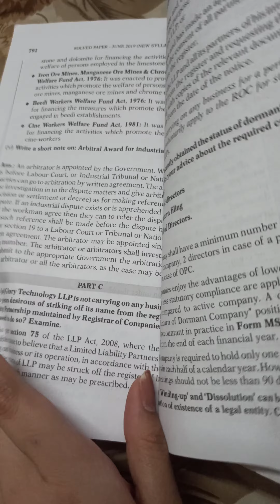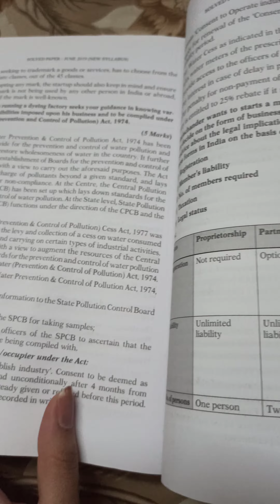TAXMANN'S SETTING UP OF BUSINESS ENTITIES AND CLOSURE (SBEC) CS EXECUTIVE BOOK REVIEW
TAXMANN'S SETTING UP OF BUSINESS ENTITIES AND CLOSURE (SBEC) CS EXECUTIVE BOOK

Best book for sbec cs executive june/dec 2022 exams